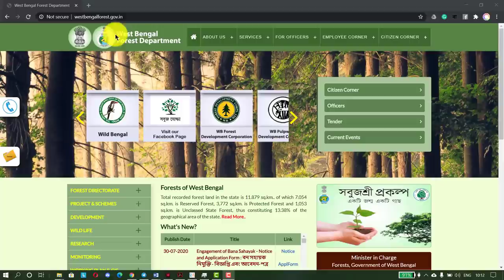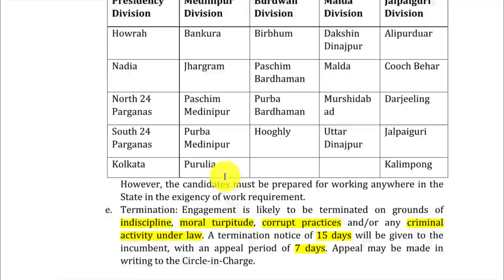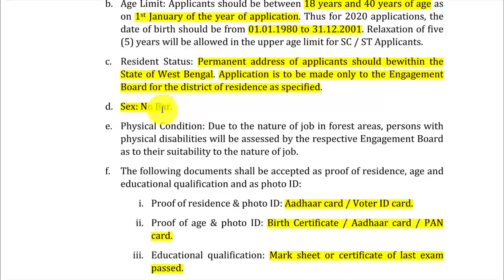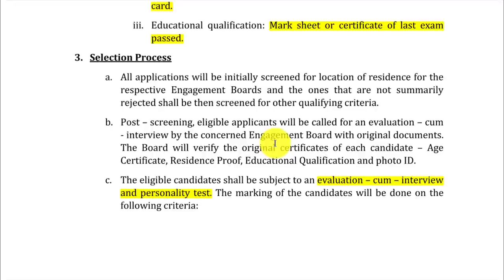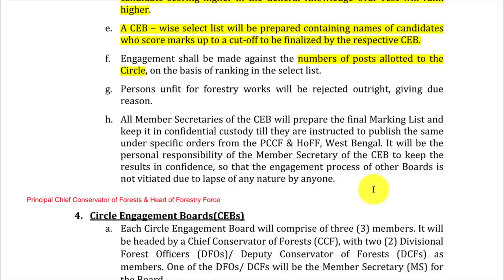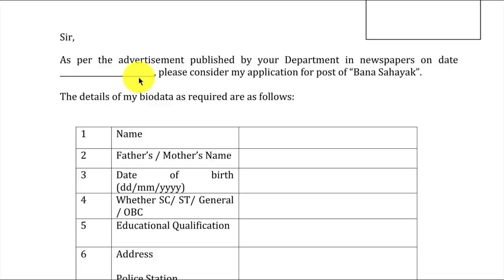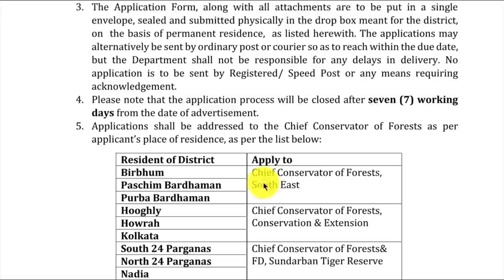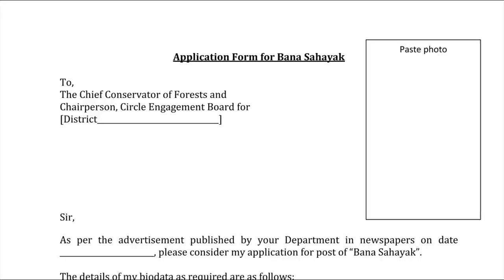বন সহায়ক নিয়োগ ।। Recruitment of Bana Sahayak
বন সহায়ক নিয়োগ নিয়ে যেটুকু বুঝলাম এই ভিডিও র মাধ্যমে বোঝানোর চেষ্টা করলাম। যেহেতু ফি এর কোনো গল্প নেই, আবেদন করে রাখতে পারো।

-- কৌশিক গোস্বামী (WBCS)